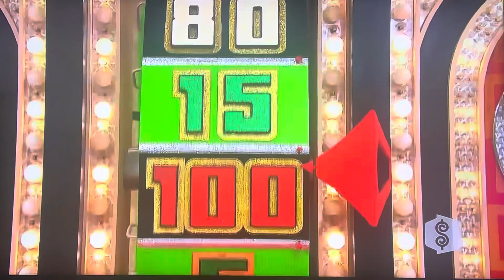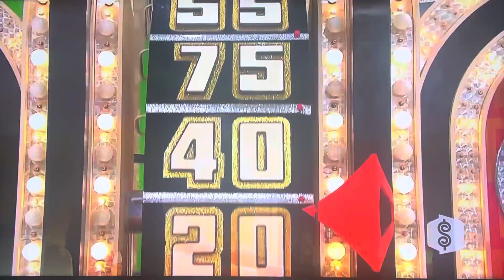The Price is Right | Showcase Showdown (Part 1) | 12/7/2010